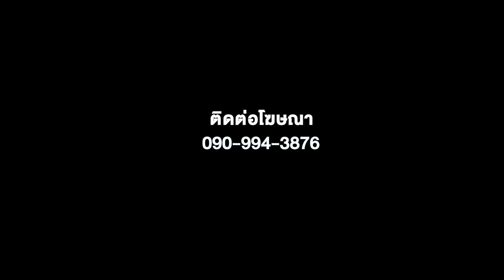RECAP REJAI l WAR OF Y สงครามผู้จัดการ EP.8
RecapRejaiEP8 มาแล้ว!!
พี่กัสพร้อม น้องบิวพร้อม พี่โยพร้อม
ไปชมกันเลย!!

ย้อนดูฟรีทุกเครือข่ายได้แล้วที่ AISPLAY

International Fans can watch
at AIS PLAY YouTube Membership Premium